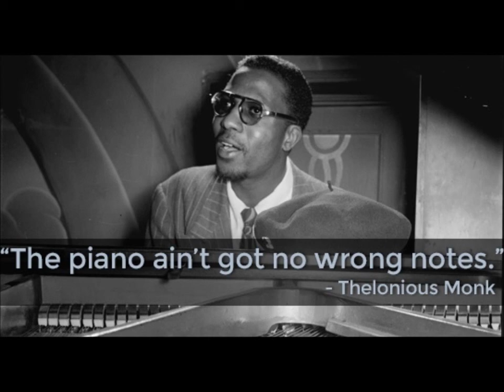Thelonious Monk - Jackieing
Thelonious Monk - solo piano